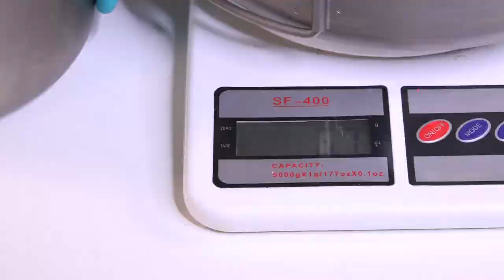TOMSHOO Titanium Fry Pan & Camping Gas Stove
Suitable for Multi Situation
Excellent camp kitchen cookware equipment for camping, hiking, backpacking, picnic and other outdoor activities
Compact design is easy for travel and storage. With the carry bag contains room to carry salt, pepper, a sponge and many other little things to keep your overall space consumption to a minimum.